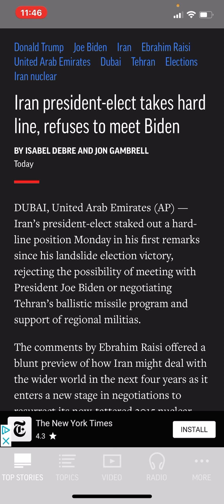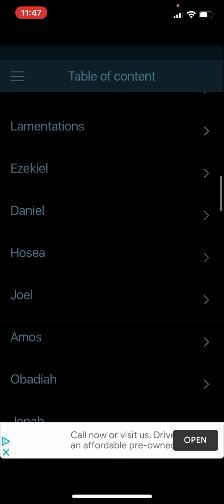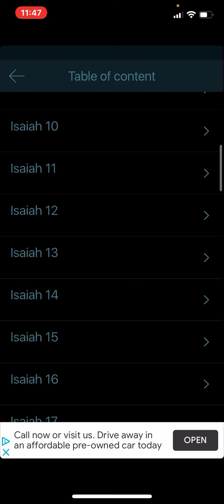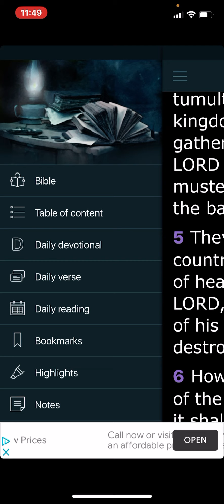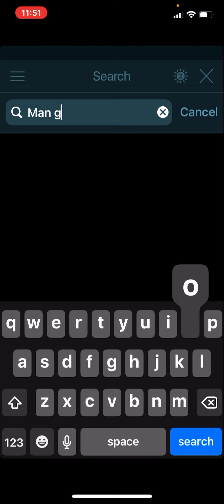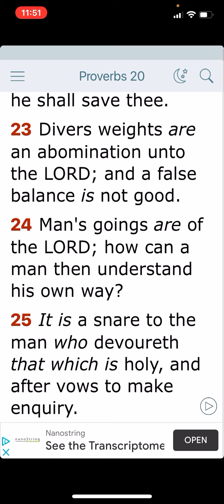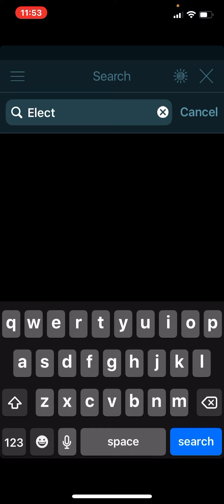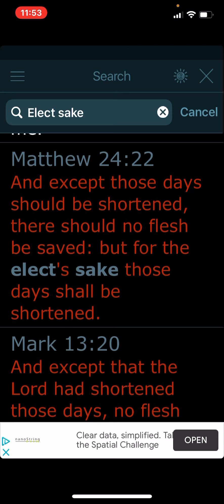GMSNewspaper: Iranian leader refuses to meet Biden